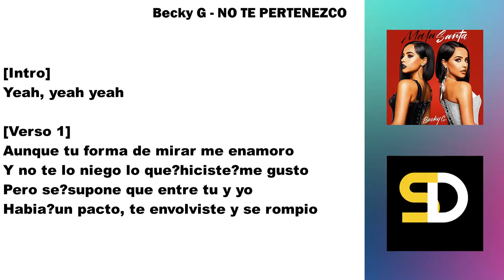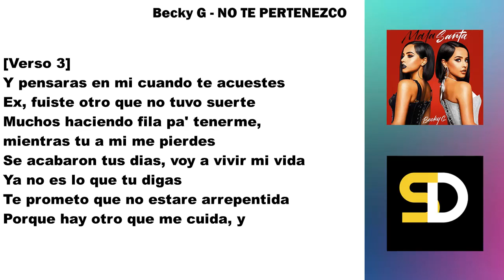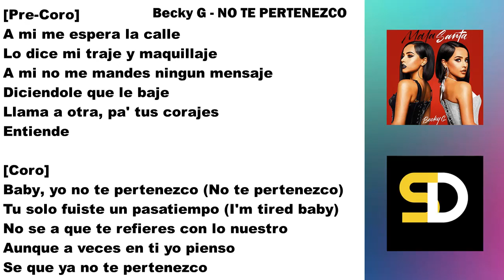Becky G - NO TE PERTENEZCO (Lyrics) (Mala Santa album)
"Becky G - NO TE PERTENEZCO". NO TE PERTENEZCO (Lyrics Video).